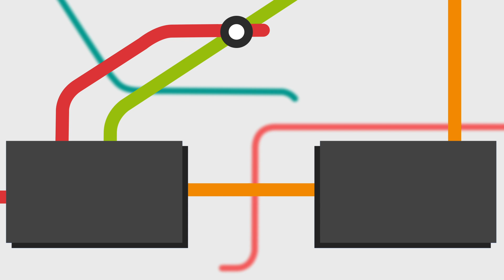L1 Metro de Barcelona Hospital de Bellvitge - Fondo | MetroSim S8000 (ATO)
Recorregut de la línia 1 del metro amb MetroSim del canal @fgcsim !